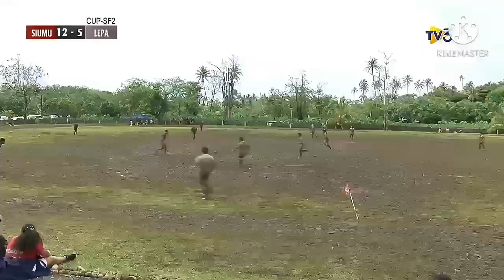Motu Opetai Highlights 2020